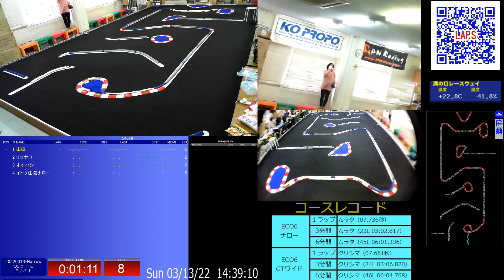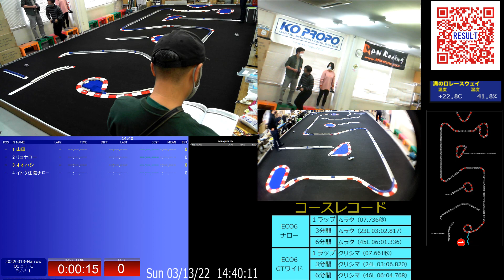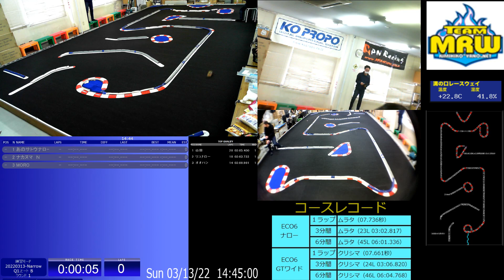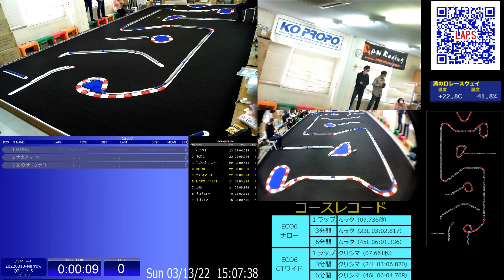MRW 2022 上半期サンデーレース戦（ECO6 ナロー第3戦）